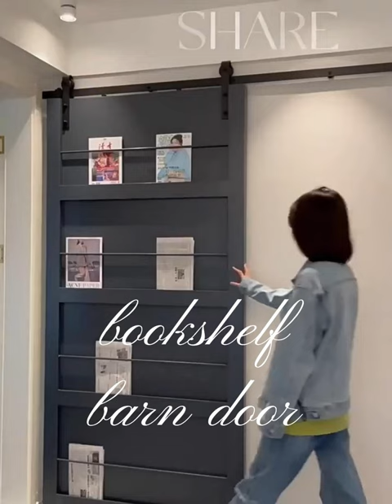bookshelf barn door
interior sliding door